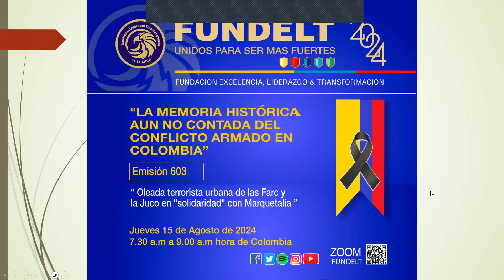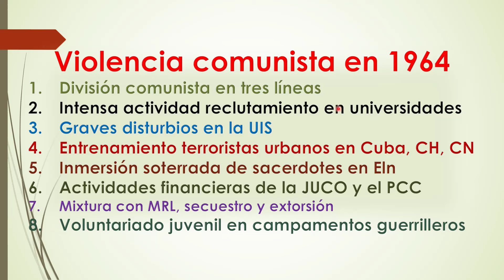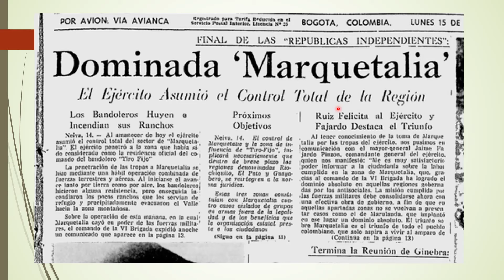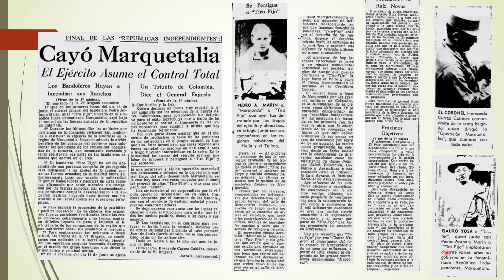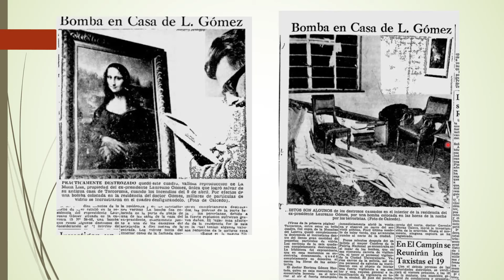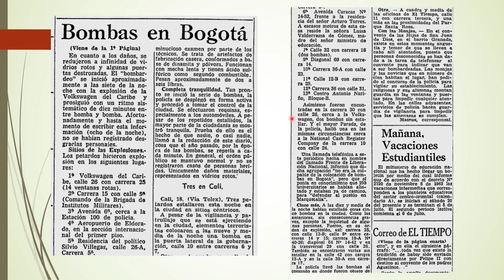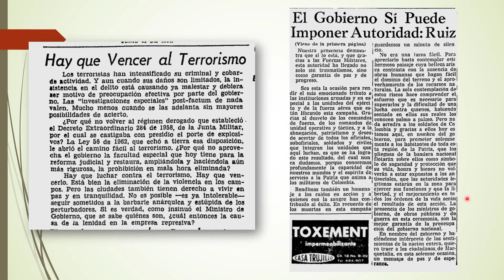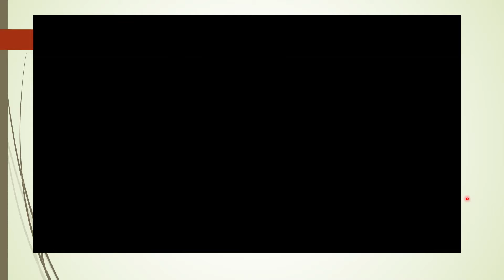Oleada terrorista perpetrada por Juco en solidaridad con bandoleros comunistas de Marquetalia 1964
En este episodio los coroneles Ramiro Saldaña, Iván González Urán, Eugenio Alarcón y Luis Villamarín Pulido, reconstruyen los pormenores de la oleada terrorista urbana con artefactos explosivos, perpetrada por la juventud comunista de Colombia (Juco) en solidaridad criminal con bandoleros comunistas encabezados por Tirofijo que en Marquetalia asesinaban al campesinado de la región desde antes de 1964